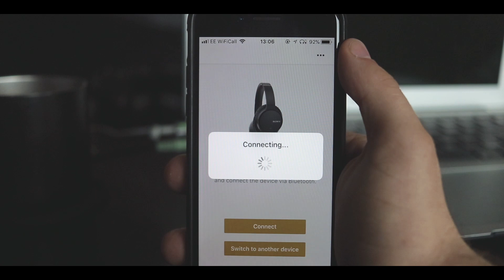Best Headphones under £100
These are the best headphones under £100 (in my opinion)

- My Gear -

Mini Tripod

Lav Microphone